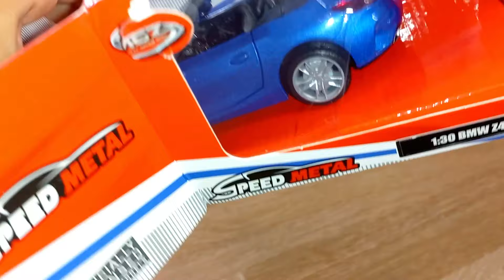Unboxing new models of sports cars BMW, Pahani and others